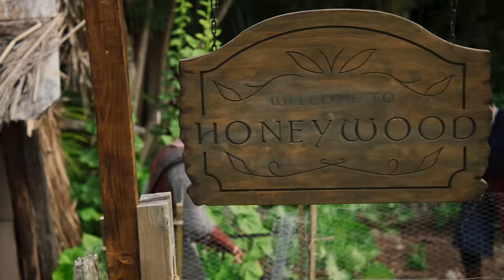Guard logic in games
Compilation of guards being weird in games